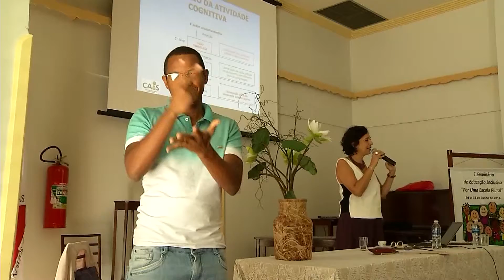Seminário realizado em Muriaé discute educação inclusiva nas escolas - jun/16